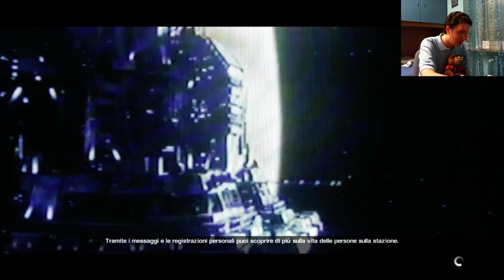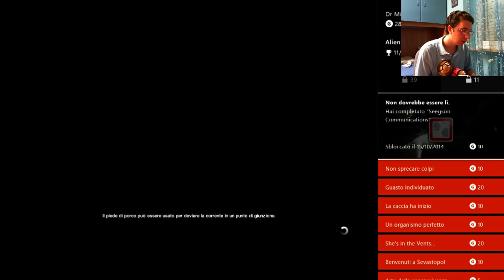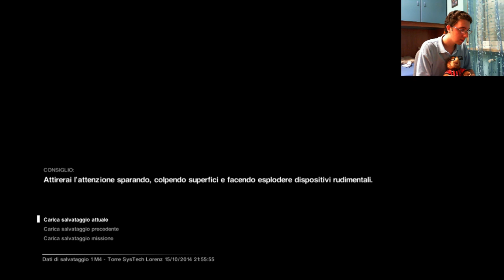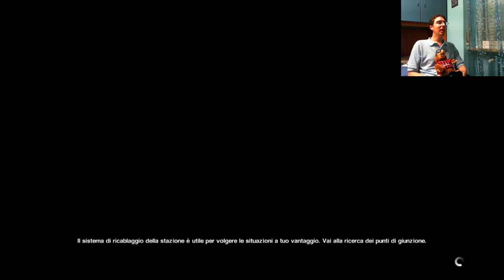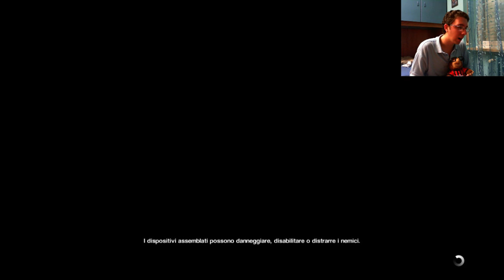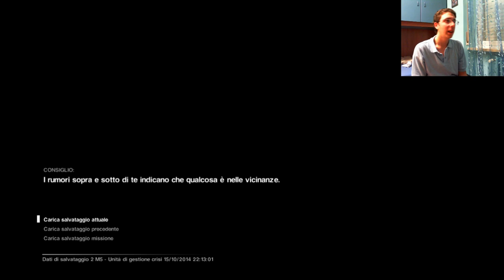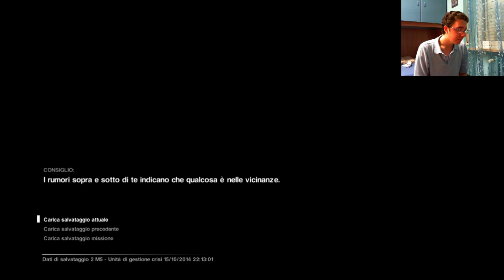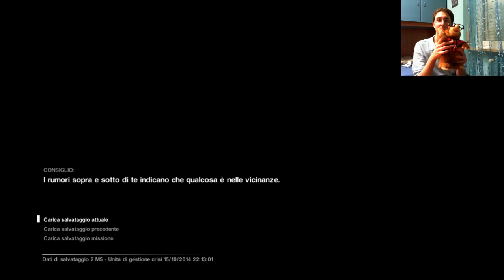Alien Isolation Night w/ Dr Mir4x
In realtà, da ogni fottuto angolo e non solo dalle pareti.